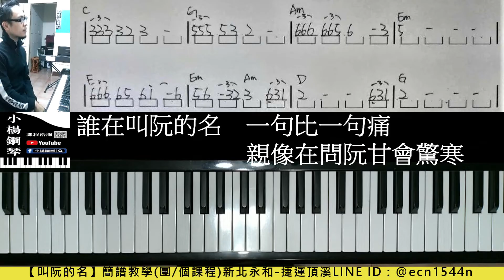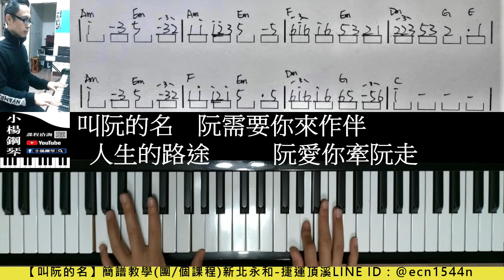【叫阮的名】附譜/JAZZ速成/簡譜教學/流行爵士鋼琴/巫啟賢